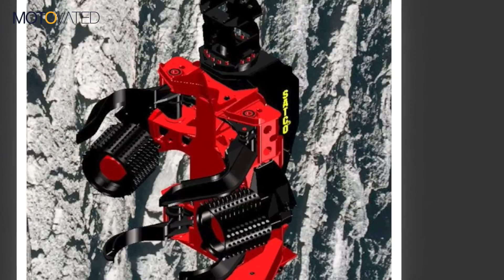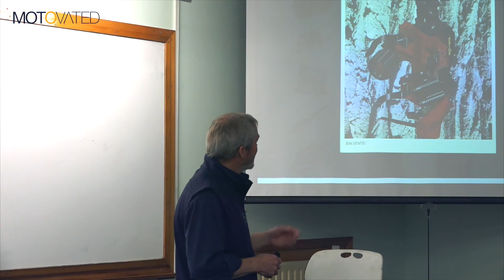Motovated ARA Guest lecture Sept 21, 2016 - SATCO Feller-Delimber Part 2 - Problem Solutions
In this guest lecture snippet we highlight the design solution we developed following the problem validation for SATCO.  A great journey for both Motovated and the client.  We discuss the challenges of doublers and gussets in the load-follows-stiffness concept, which is optimized with monocoque design.  We mention Hercules Aerospace’s concept of thousands of solutions but quality is defined by conformance to requirements.  We discuss various thermodynamic cycles including Carnot, Brayton, Diesel and Otto cycles as applied to automotive technology.  We discuss how it’s about the journey with the client however, not just the design, engineering or the analysis!